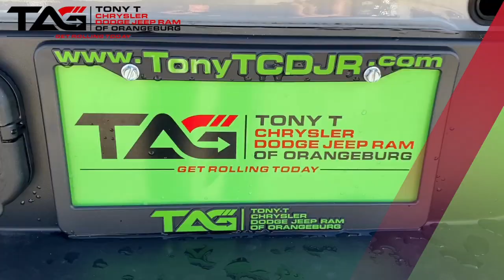THE Claflin Athletics Show with Coach Gonzalez of Women's Softball